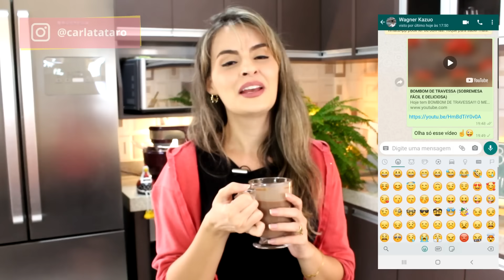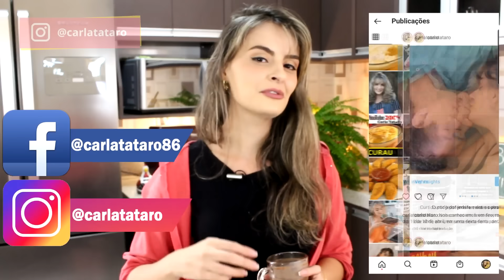VOCÊ VAI QUERER TOMAR O INVERNO TODO (Receita de Chocolate Quente Cremoso)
A receita de hoje é Chocolate Quente Cremoso, sem duvidas você vai querer tomar o inverno todo!!!

INGREDIENTES
✔ AÇÚCAR - 4 colheres de sopa
✔ LEITE - Um litro
✔ CHOCOLATE 50% CACAU - 4 colheres de sopa
✔ CREME DE LEITE - 200g
✔ CANELA EM PÓ - A gosto
✔ AMIDO DE MILHO - Uma colher de sopa

Para esse chocolate quente cremoso, você vai precisar de ingredientes simples. A grande vantagem dessa receita é que rende muitoooooo!!! Essa receita de chocolate quente é para muita gente :)!
Chocolate quente simples? Chocolate quente com creme de leite? Chocolate quente cremoso? Temos tudo nessa receita!!! Eu amo essa bebida quente :)
Se você curte essa sugestão, esse chocolate quente simples e fácil de fazer é perfeito.
Preparado ou preparada para essa receita de chocolate quente cremoso?
Ótima sugestão para o inverno e com certeza você vai impressionar a todos!
E aí, deu água na boca e muita vontade de beber essa delícia? Confira abaixo todos os detalhes passo a passo e prepare sem erro!😘

Quer me conhecer melhor❓ É só me seguir no Instagram 👉 @carlatataro

Créditos:
Author: Videvo
Créditos ao autor pelos clipes Creative Commons 3.0

Carla Tataro
Bjs 😘